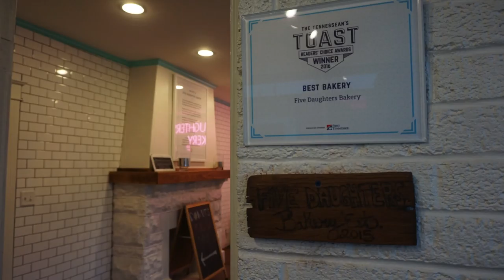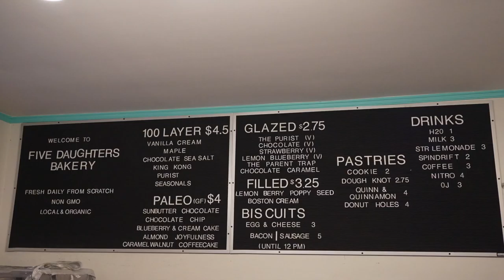Five Daughters Bakery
21st Century Media Slideshow Project
Parker Bell and Olivia Banks